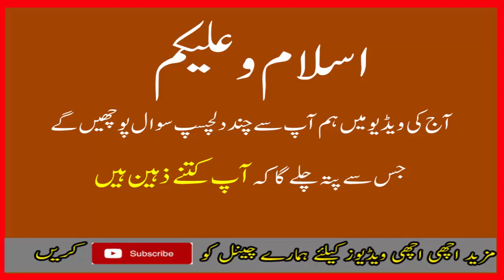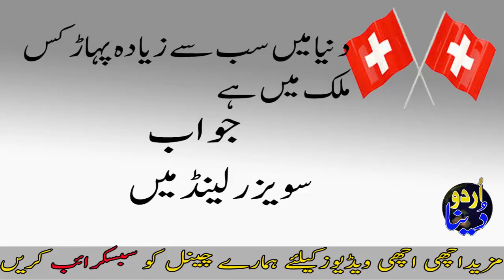IQ Test Questions and Answers In Urdu Part 9 Switzerland